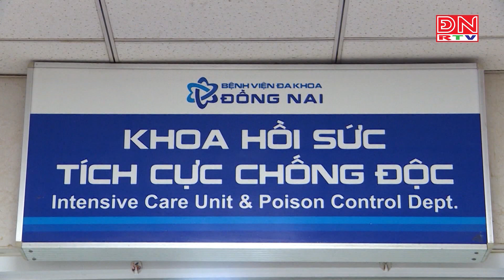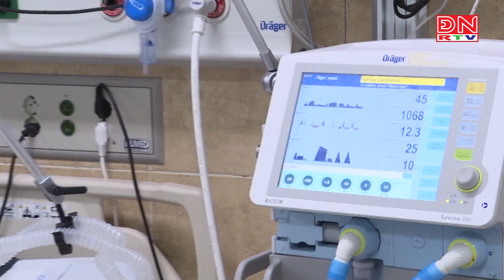Đồng Nai: Nhiều trường hợp ngộ độc methanol do uống rượu không rõ nguồn gốc